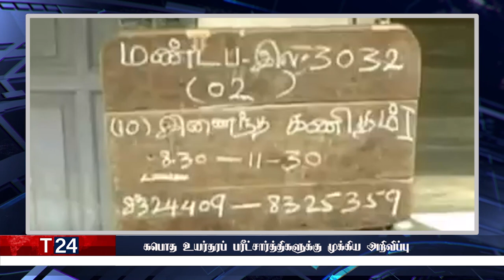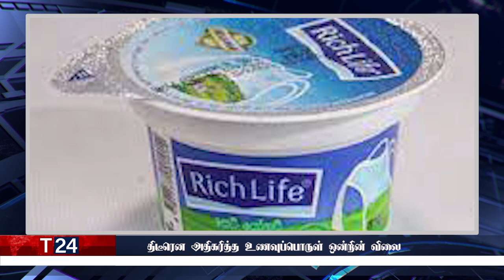காலை நேர பிரதான செய்திகள் | 07.02.2022 | Today Sri Lanka Tamil News | T24.News - Main Tamil News.